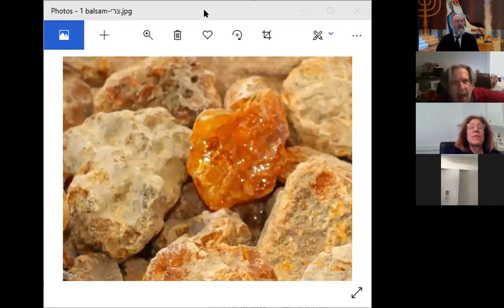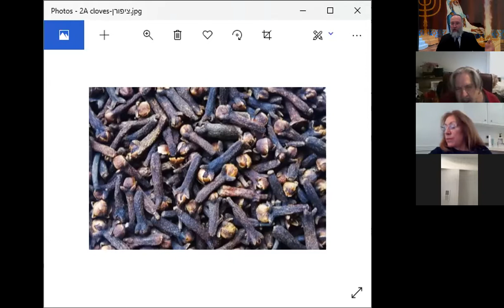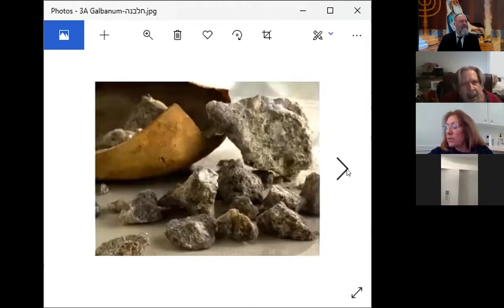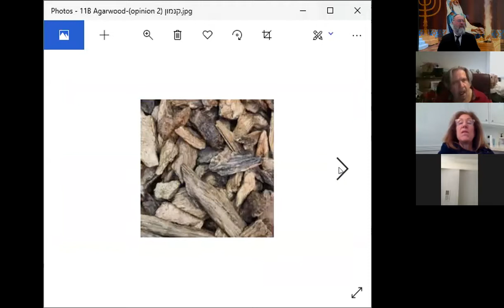Zohar Vido Ketores Lecture - with Rabbi Danny Yiftach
The Ketoret Spice offering as commanded to Moses and Aharon had special spiritual powers.
It is known that it also protected against diseases. In this fascinating lecture we learn all about it, as well as how we may benefit from it.
- with Rabbi Danny Yiftach